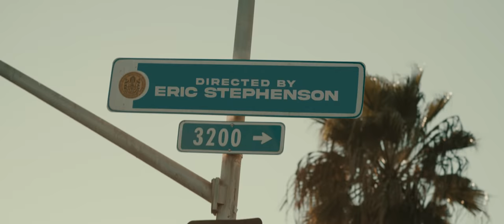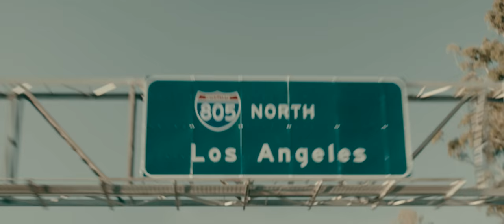Eyceman & Tre Aces - Mission (Official Music Video) (Prod by Tre Aces) (Directed By Eric Stephenson)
Eyceman - Mission (Featuring Tre Aces) (Official Video) ( Produced by Tre Aces)

Producer: Tre Aces
Recording & Mix Engineer: Sean Dunne
Executive Producer: Sean Dunne